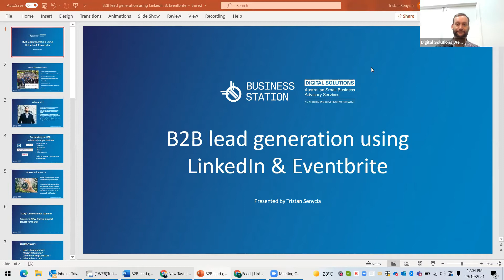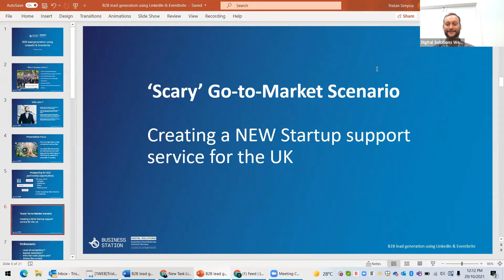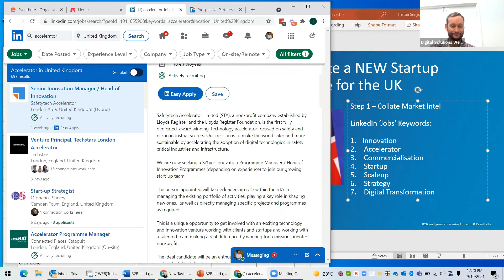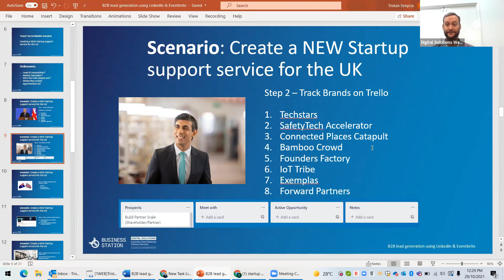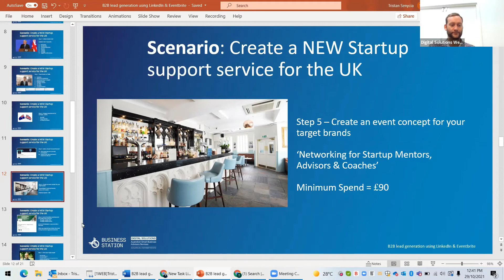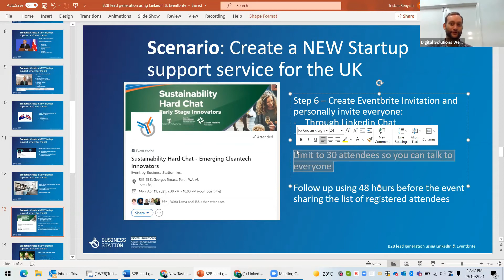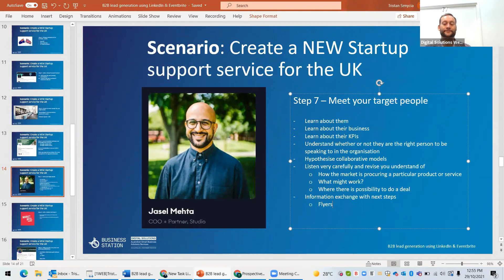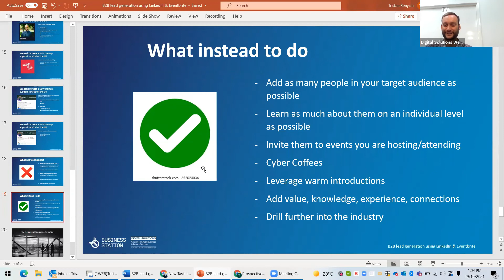B2B lead generation using LinkedIn & Eventbrite by Tristan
As the world becomes increasingly digital it is important not to loose track of the need to take leads and prospects on an appropriate emotional and informational journey which results in:

 Contracts being signed
Partnerships being formed
 Cashflowing into our accounts
In this webinar we look at some of the fundamentals of getting the process right... avoiding:
The pray & spray approach
 Selling through the chat window
Targeting low value clients

ABOUT PRESENTER

Tristan is a highly resourceful and purpose-driven General Business Advisor & Product Strategist, having worked in Large Corporate, Not-for-Profit, Small Business & Startup Organisations.
This gives him the perfect background to help deliver the Commonwealth Government’s Digital Solutions program as a General Business Advisor, Business Developer & Strategic Stakeholder Liaison.
Tristan has worked within the following industries:
– Business Strategy/Advisory
– Information Technology
– Commercial Construction
– Building Engineering
Tristan has recently returned to Australia after several years working internationally in Europe & United Kingdom within the tech startup & scale-up sector. This experience has cultivated his strategic planning abilities, tenacity and social & emotional intelligence.
Tristan helps Startups, Scale-ups and Small Businesses by performing 360 Diagnostic Reviews & Health Checks to identify factors that are inhibiting growth / performance.
The output of these reviews is a detailed action plan/playbook for the business owners to undertake to improve their operational performance, marketing performance & financial performance.
Tristan has advised over 100 Small Businesses, with many, many more in the pipeline, across:
– Architecture,
– Construction,
– Food & Beverage,
– Art & Culture,
– Financial Services,
– HR Tech,
– EdTech,
– MedTech
– LegalTech
– FashTech
– ConstructionTech
– PropTech